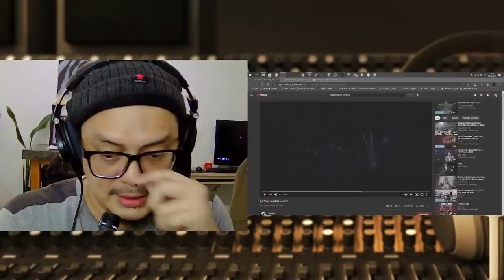DAY6 - MAN IN A MOVIE | SOUND ENGINEER REACT